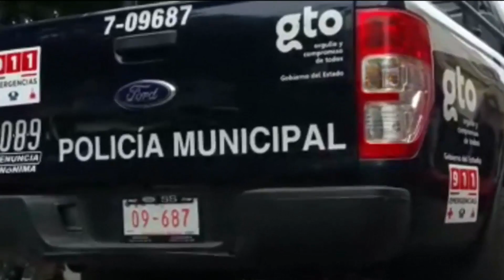Continuan las quejas contra el sistema de emergencias 911 en Salamanca